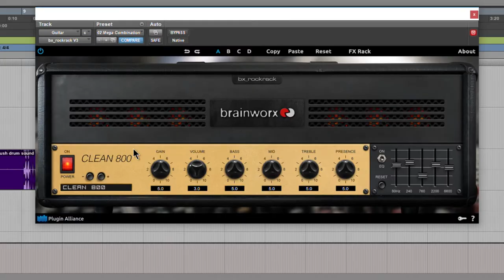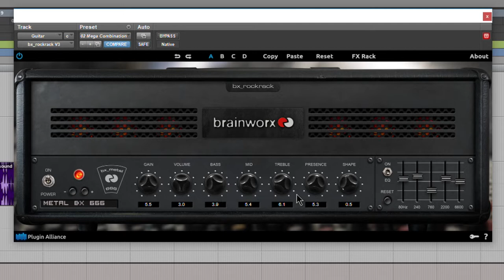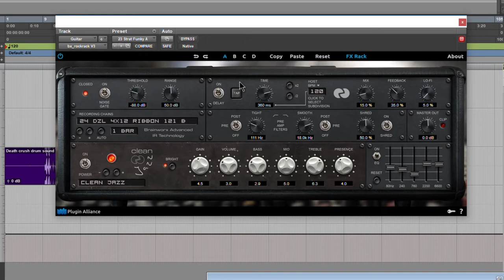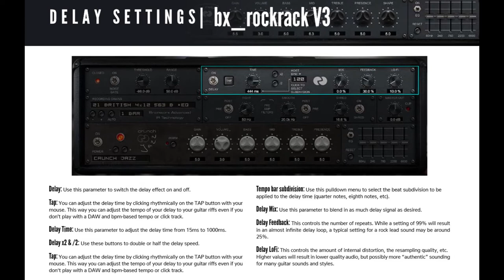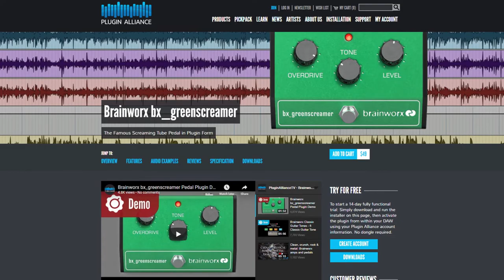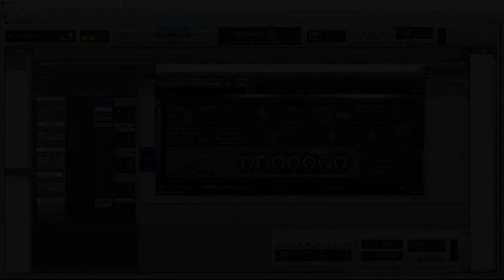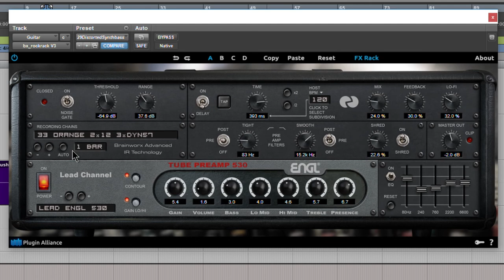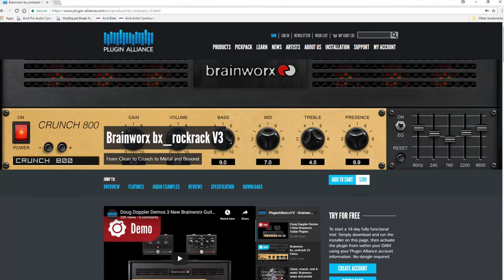PLUGIN ALLIANCE BRAINWORX BX_ROCKRACK V3 | THE FEATURES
In this video we take an in-depth look at the features of Brainworx bx_rockrack V3 guitar amp plugin available at Plugin Alliance.

Brainworx bx_rockrack V3 is a single guitar amp plugin (VST, AAX, AU) that includes 8 guitar amps and 40 recording chains (cabs and mics essentially, though these are impulse responses). It has great features like; the noise gate, awesome delay; tight, smooth, and shred filters, and plenty of parameters to tweak. All the amps sound very realistic, just like the real thing.

The 8 amps are modeled after the; Marshall JCM 800, ENGL 530 preamp, Mesa Boogie Rect-o-Verb, and a custom Brainworx metal amp. With all these amps, you can find tones from crystal clean, to high-gain madness! 🤘

📽Timecode📽

THE AMPS - 0:34
THE PRESETS & EDITING - 5:12

--THE FX RACK-- (7:07)

THE GATE - 7:38
THE DELAY - 8:42
THE TIGHT, SMOOTH, & SHRED FILTERS - 10:22
THE EQ - 15:50
THE RECORDING CHAINS - 16:51

✨Head to Plugin Alliance to check it out

💩Obligatory Links💩

Ethereum:
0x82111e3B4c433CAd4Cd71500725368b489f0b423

Bitcoin:
17ZDtMBXopFK4tpwG3iXU9WFznG65CgCJD

Bitcoin Cash:
127HvctzcxvGwP8LAamG7K8XSqPV4JzU2G

Litecoin:
LMdsQxvwo72aboVB2fA5kiq9YwyFNkvMKY